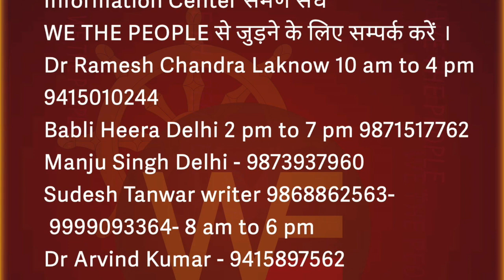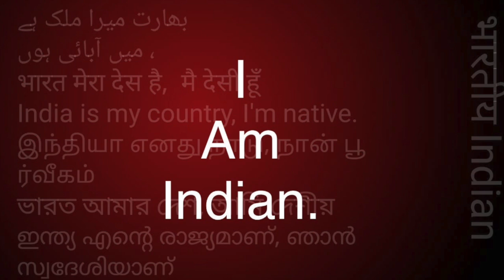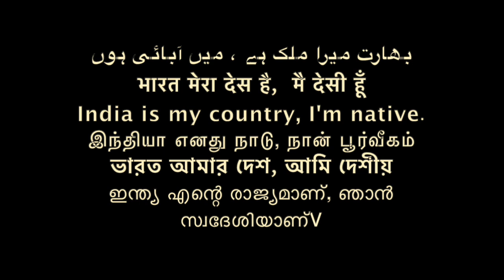समण संघ क्या है VARAN SINGH /Sudhir Raj Singh/Pali